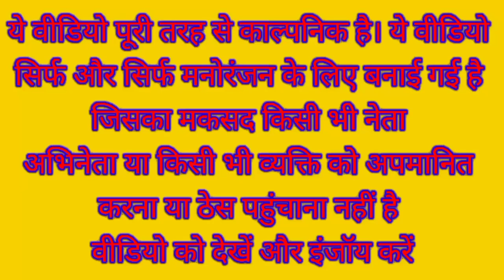मोदी योगी मशहूर गजल || gazal Bhojpuri Modi ji Rahul Yogi gazal song comedy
Lalu Yadav comedy video Rahul Gandhi comedy video Akhilesh Yadav comedy video PM Modi comedy video Adityanath Yogi comedy video